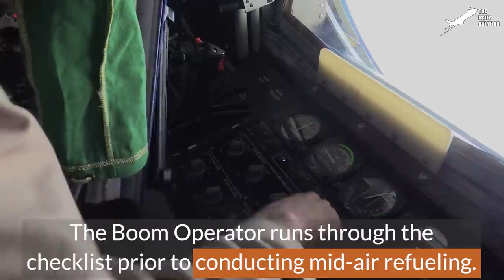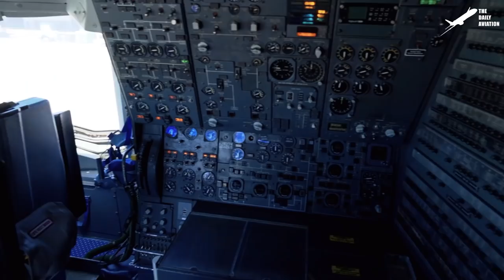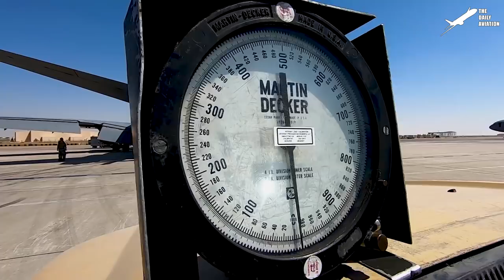US Marines Hypnotic Fast Roping from Giant CH-53 Helicopter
Welcome back to the Daily Aviation for a feature on the CH-53E, the workhorse helicopter of the US Marine Corps that first made its debut in 1964, and still plays an integral role in transporting the Marines and the assets to the front line.

Footage Credit:  U.S. Marine Corps /  U.S. Air Force  ,Derivative Work by The Daily Aviation

Thumbnail Credit: U.S. Marine Corps , Derivative Work by The Daily Aviation